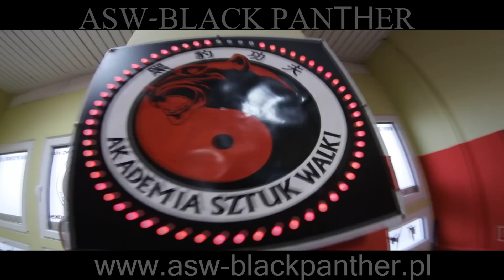ASW Black Panther-Trening Kondycyjny